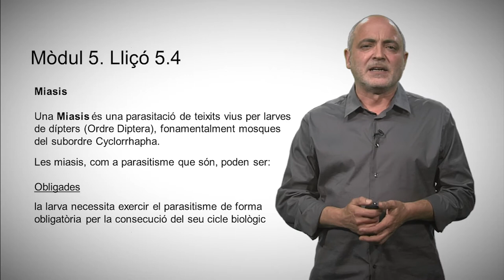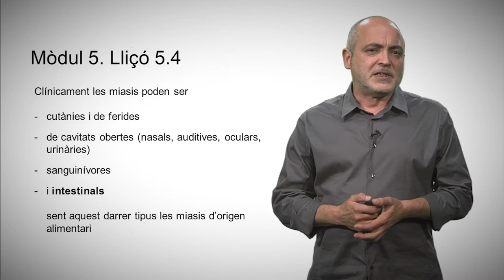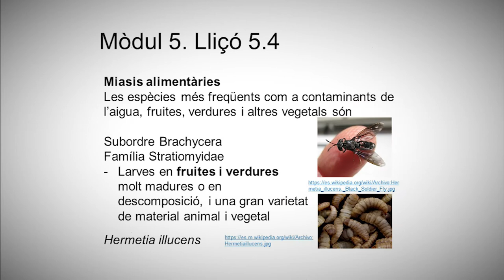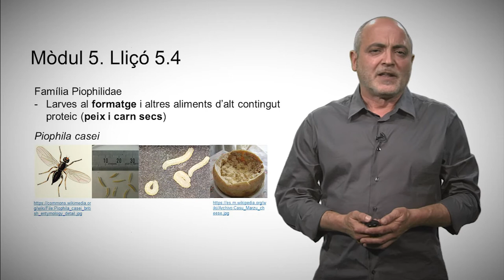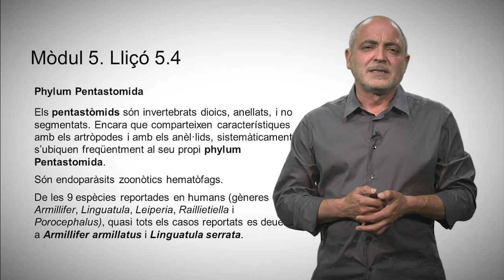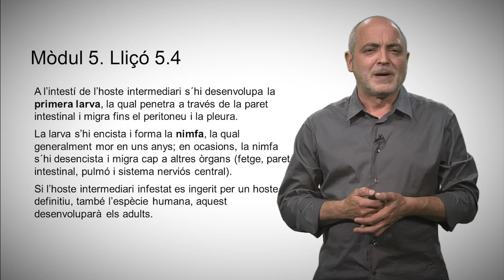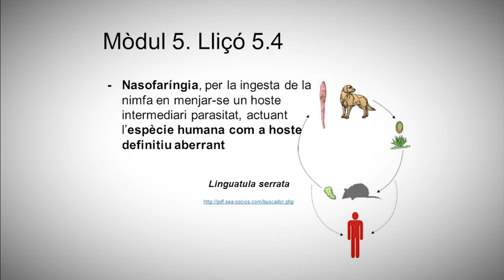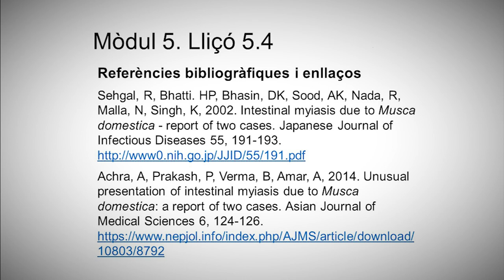5.4 Miasis d'origen alimentari i Pentastòmids